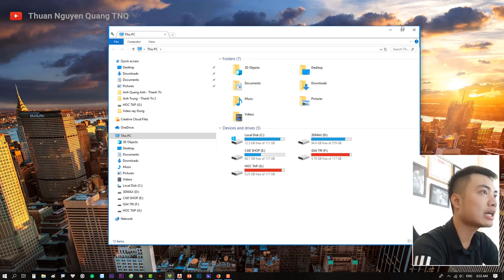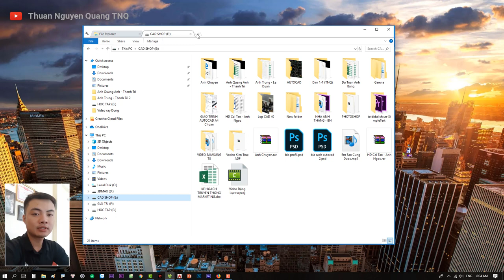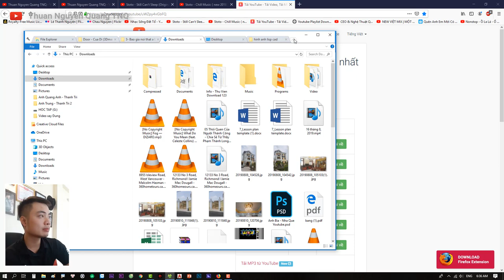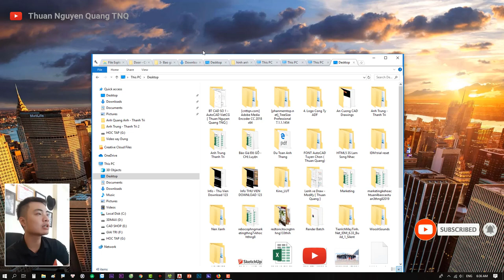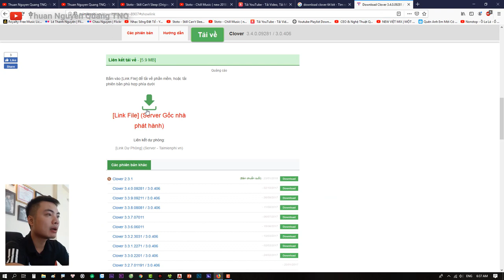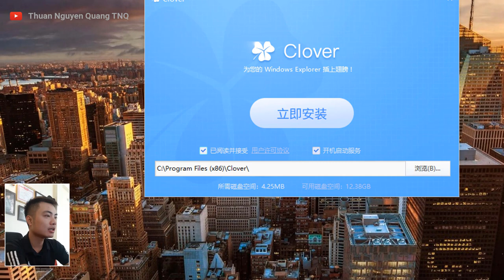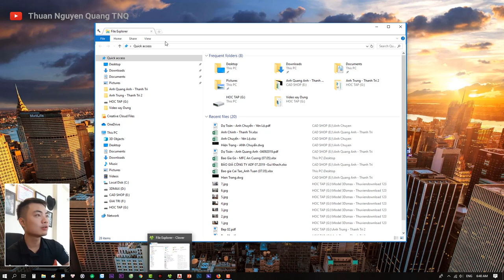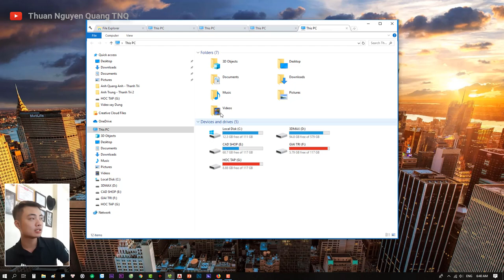Clover App ✅ Sự Thú Vị Của Phần Mềm Duyệt Tab Thay Cho File Explorer // Thuan Nguyen Quang TNQ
▶ ỦNG HỘ TÔI 1 CỐC BIA:
( BIDV - NGUYỄN QUANG THUẬN)
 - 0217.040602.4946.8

■ Website các khóa học phần mềm đồ họa trực tuyến hay nhất từ các chuyên gia tại UNICA.
( Link duy nhất được giảm ưu đãi học phí lên đến 50%)
Bản quyền thuộc về channel Thuan Nguyen Quang TNQ
Do not Reup video - Thanks u!